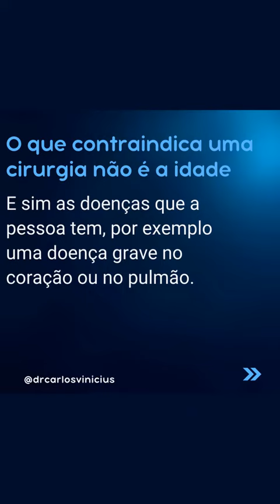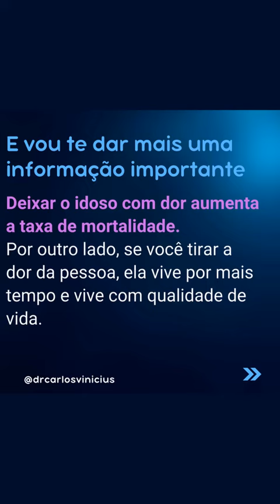Quem tem mais de 70 anos pode fazer prótese de joelho?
Será que é arriscado?

Dr Carlos Vinícius - CRM 140189